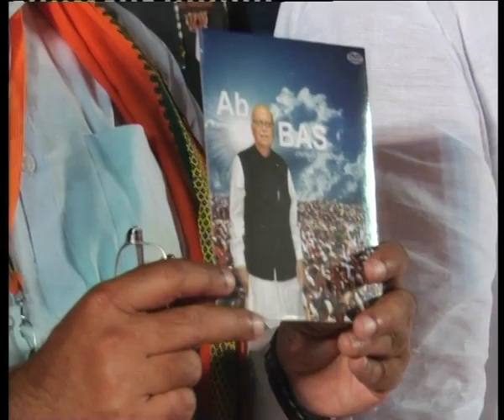BJP Politician L K Advani Rath Yatra in Mumbai Covered by Atul Video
L K Advani's Rath Yatra in Mumbai. BJP Politician L K Advani's Political rally in Mumbai. BJP Political Rally in Mumbai.